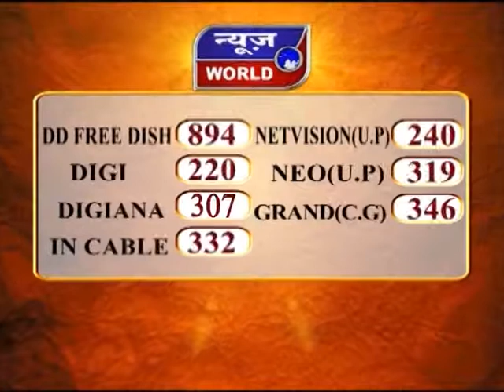एसपी के निर्देश पर कार्रवाई शाहजहांपुर उत्तरप्रदेश Newsworld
SP Ke Nirdesh Par Karyawahi Shahjahanpur Uttar Pradesh News World Channel Hindi Samachar India video breaking Viral Video Latest News Channel एसपी के निर्देश पर कार्रवाई शाहजहांपुर उत्तरप्रदेश

एसपी के निर्देश पर कार्रवाई
मादक तस्करों के विरुद्ध कड़ी कारवाई
9 तस्करों को किया गिरफ्तार
2 किलो अफीम, 10 पुड़िया स्मैक सहित बरामद

शाहजहांपुर में पुलिस अधीक्षक एस आनन्द के निर्देश पर विभिन्न थाना क्षेत्रों में पुलिस ने तस्करों के विरुद्ध कड़ी कार्यवाही की जिसमें 9 तस्करों को 2 किलो अफीम, 10 पुड़िया स्मैक सहित चार बाइक के साथ गिरफ्तार किया गया... मादक पदार्थों की तस्करी करने वाले अभियुक्तों में एक दिव्यांग तस्कर के साथ ही एक महिला तस्कर भी शामिल है... जिन्हें पुलिस ने मादक पदार्थों के साथ गिरफ्तार कर जेल भेजा है...पुलिस अधीक्षक एस आनन्द ने बताया... जनपद में अपराध और अपराधियों के विरुद्ध चलाए जा रहे अभियान में जनपद की पुलिस को बड़ी कामयाबी मिली है...जिसमें तिलहर क्षेत्र में प्रभारी दीपक शुक्ला और उनकी टीम ने 50 लाख रुपए कीमत की 250 ग्राम स्मैक के साथ तीन मादक पदार्थ तस्करों को गिरफ्तार किया है..